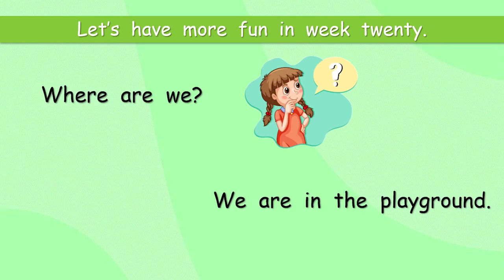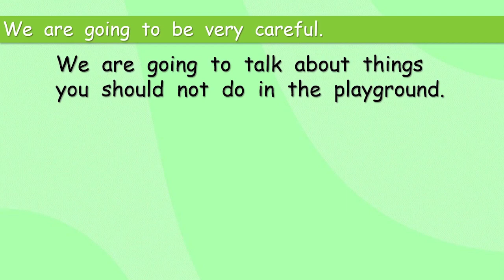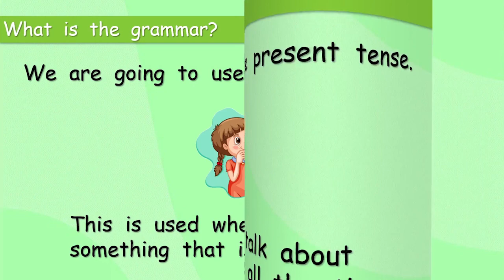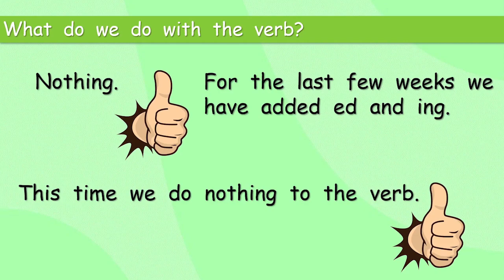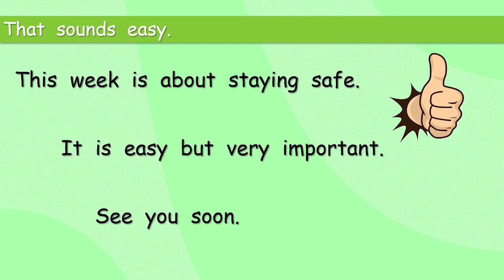Using simple present tense to talk about the playground.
A fun short course to help and encourage your grade 3 children to speak English.

We use simple present tense to talk about things that are true all the time. What should we do in the playground to stay safe?